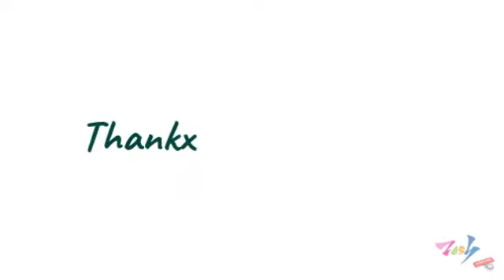Shahid Khan Afridi wearing Hope Not Out!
Along with cricket career Shahid Afridi started many different works. Shahid Afridi owns his own clothing brand. Here we have some recent pictures of Shahid Afridi wearing amazing shirts by Hope Not Out. He looks amazing in his recent pictures. He is posing while wearing Hope Not Out for advertisement of their brand. Have a look on the pictures of Shahid Afridi wearing Hope Not Out;